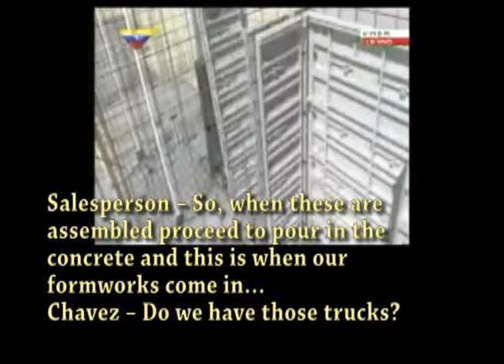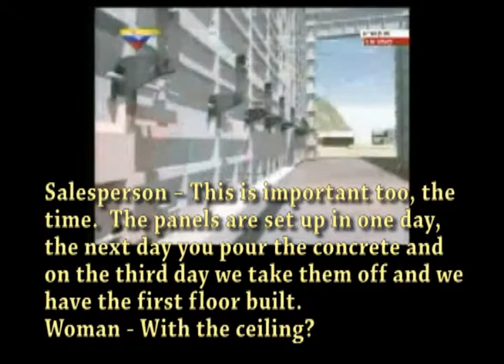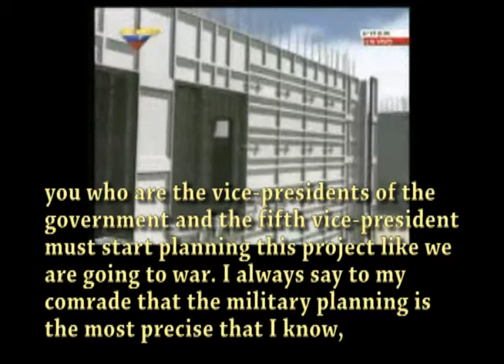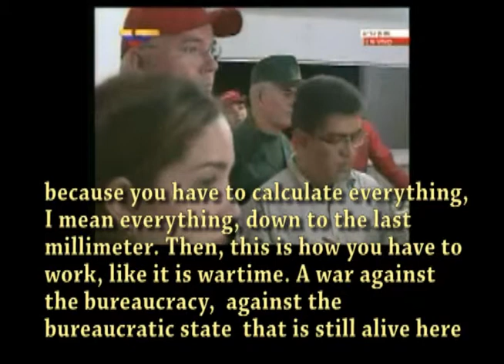President Chavez of Venezuela Discussing Wall-Ties & Forms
- President Chavez of Venezuela discussing the benefits of Wall-Ties & Forms Formwork system.